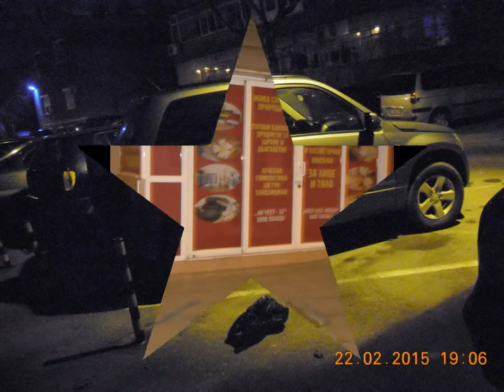VARNA-CITY - EX-EUROPEAN CULTURAL PRETENDER-2019.!?!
DOWN-TOWN;
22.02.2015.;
THE BRUTALIZED PARKING CITE FOR EVER!?!